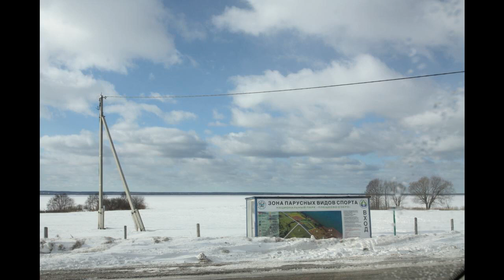Реклама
Цена: 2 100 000 Руб.
Продается:
 Отличный 2-этажный дом с невероятным видом на озеро Плещеево ( 120 км от МКАД, Ярославское направление).
 Дом общей площадью 110 кв.м, 2018 г постройки. Расположен в новом коттеджном поселке Ягренево-парк, всего в 4 км от исторического г. Переславль-Залесский. "Ягренево-парк" - это чистый воздух, красивый вид за окном и спокойная жизнь вдали от городской суеты с комфортом и удобствами.

описание:

Для строительства дома использовались качественные материалы. Фунндаент ленточный-железобетонный. Дом утеплен в 3 слоя (Knauf). Внутри дом обшит евровагонкой класса А, В. Кровля - металлочерепица. Во всем доме установлены двухкамерные стеклопакеты в 3 стекла. Входная дверь - утепленная, взломостойкая (пр-во Россия).

К дому отличные подъездные пути.

участок:

Земельный участок 10 соток, ровный, правильной формы, без уклона.
 Прекрасная экология, отсутствие шума.Звоните! Приезжайте! Забирайте!

cпособ оплаты: Дом можно приобрести в ипотеку (работаем более, чем с 10 банками, официальные партнеры), с использованием материнских, региональных, жилищных сертификатов, а так же военная ипотека.